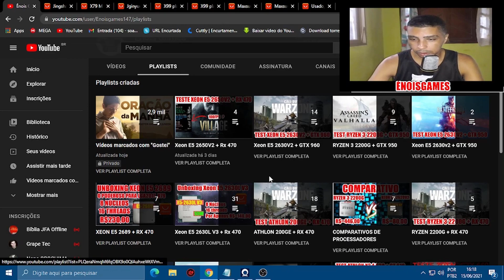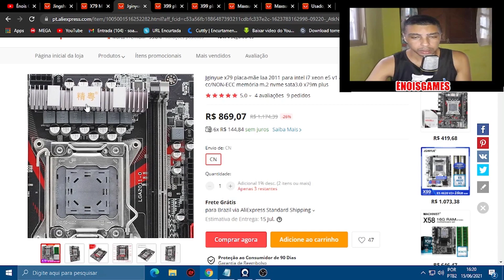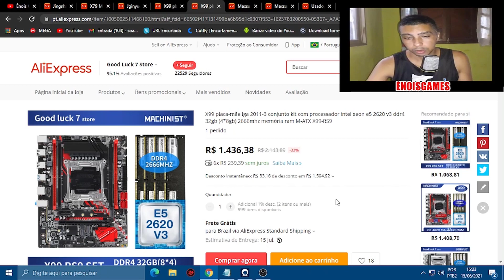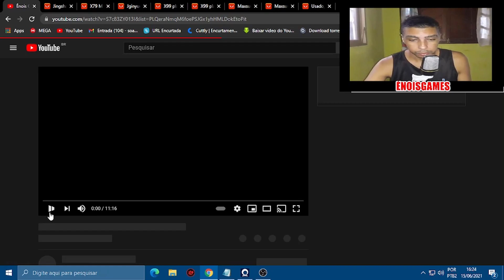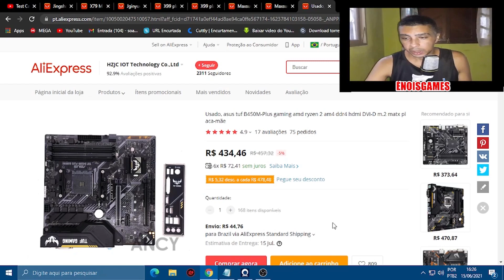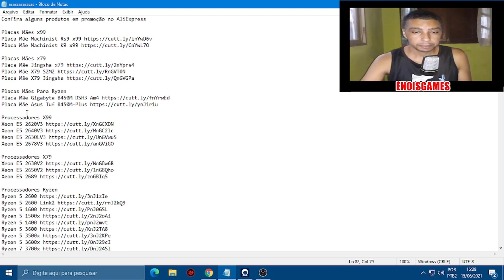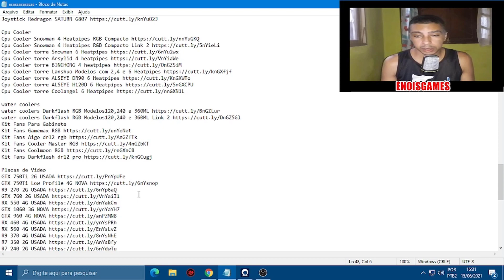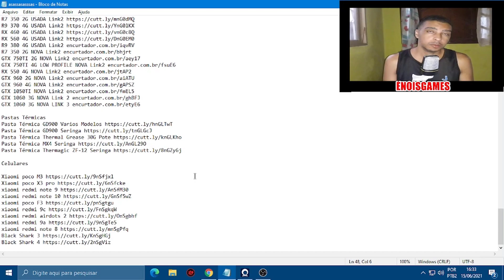Ótimas Opções de Kits X79 X99 e Kit Ryzen no AliExpress.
Agencia 3113
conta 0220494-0